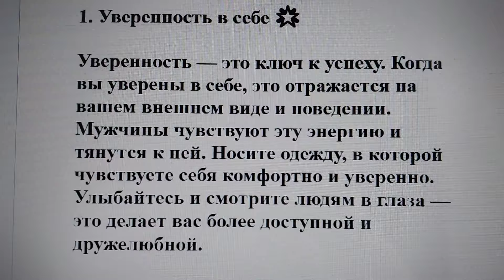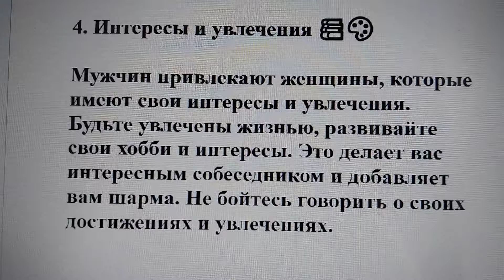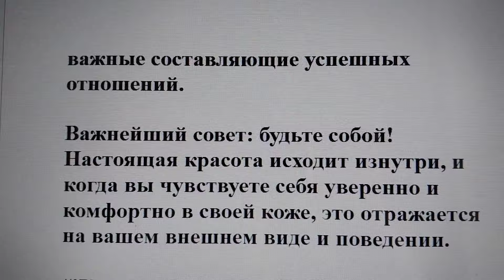Как Женщинам в Возрасте Привлечь Мужское Внимание и Желание: 8 Практических Советов 💖✨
Возраст — это всего лишь число, и женщина в любом возрасте может быть привлекательной и очаровательной. Важно помнить, что уверенность и обаяние идут изнутри.

Вот несколько практических советов, которые помогут вам привлечь внимание и желание мужчины, независимо от возраста.

1. Уверенность в себе 🌟

Уверенность — это ключ к успеху. Когда вы уверены в себе, это отражается на вашем внешнем виде и поведении. Мужчины чувствуют эту энергию и тянутся к ней. Носите одежду, в которой чувствуете себя комфортно и уверенно. Улыбайтесь и смотрите людям в глаза — это делает вас более доступной и дружелюбной.

2. Забота о внешности 💄👗

Хотя внешность не самое главное, она играет важную роль в первом впечатлении. Уделяйте внимание своему уходу за кожей, волосами и макияжу. Найдите свой стиль в одежде, который подчеркивает ваши достоинства. Подчеркните свою природную красоту и не бойтесь экспериментировать с новыми образами.

3. Забота о здоровье и физическая активность 🏃‍♀️🍏

Здоровье — это основа красоты. Регулярные физические упражнения помогают поддерживать хорошую форму, повышают энергию и настроение. Правильное питание также играет важную роль. Уделяйте время физической активности и следите за своим здоровьем.

4. Интересы и увлечения 📚🎨

Мужчин привлекают женщины, которые имеют свои интересы и увлечения. Будьте увлечены жизнью, развивайте свои хобби и интересы. Это делает вас интересным собеседником и добавляет вам шарма. Не бойтесь говорить о своих достижениях и увлечениях.

5. **Уважение и доброта 🤝💕

Быть доброй и внимательной к другим — это качество, которое всегда привлекает людей. Уважайте своего партнера и окружающих, будьте внимательны к их чувствам и желаниям. Искренность и доброта — это черты, которые делают вас привлекательной не только внешне, но и внутренне.

6. Флирт и игривость 😉💋

Не забывайте о флирте! Легкий флирт и игривость помогают создавать романтическое напряжение и интерес. Комплименты, легкие прикосновения и веселые шутки — это отличный способ показать свою симпатию.

7. Саморазвитие и личностный рост 📈🌱

Не останавливайтесь на достигнутом. Продолжайте учиться, расти и развиваться как личность. Саморазвитие делает вас более уверенной в себе и интересной для окружающих.

8. Эмоциональная зрелость и поддержка 🌷💬

Женщины с эмоциональной зрелостью умеют поддерживать своего партнера, слушать и понимать его. Эмоциональная поддержка и взаимопонимание — это важные составляющие успешных отношений.

Важнейший совет: будьте собой! Настоящая красота исходит изнутри, и когда вы чувствуете себя уверенно и комфортно в своей коже, это отражается на вашем внешнем виде и поведении.